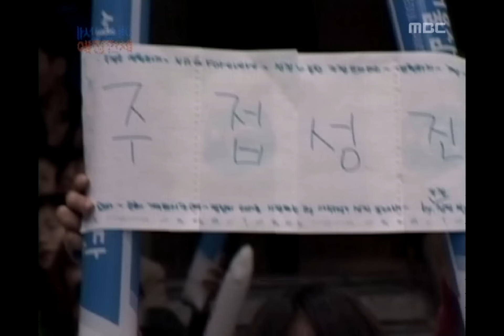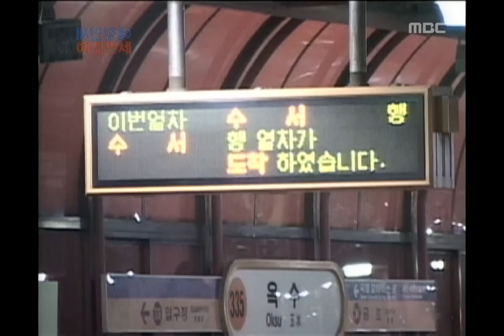Achieve the Goal Saturday, #03, 20011201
[애정 만세] 마지막 1:5 데이트